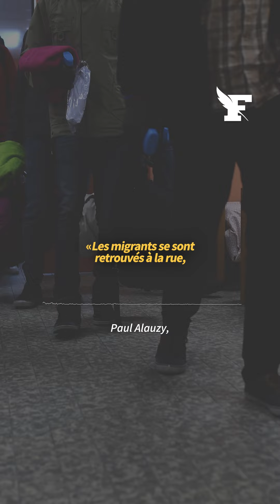Que vont laisser les JO de Paris en héritage ?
Maintien de la vasque olympique, sécurité renforcée, Seine dépolluée… Que vont laisser les JO de Paris 2024 en héritage ? Certaines bonnes idées, qui ont participé de la réussite de ces Jeux, devraient s’inscrire dans la durée. Mais d’autres risquent de ne pas passer pas l’été.